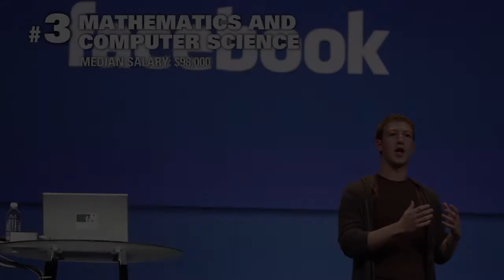Top 10 Highest Earning College Majors 2014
Which college or university major pays off the most? Which grads make the most money?